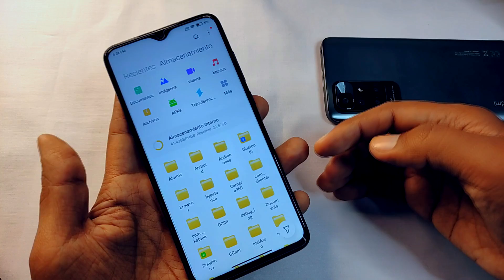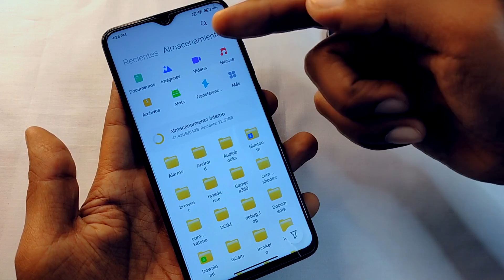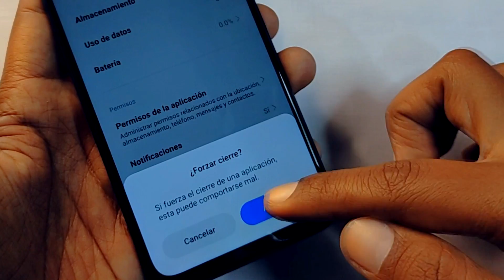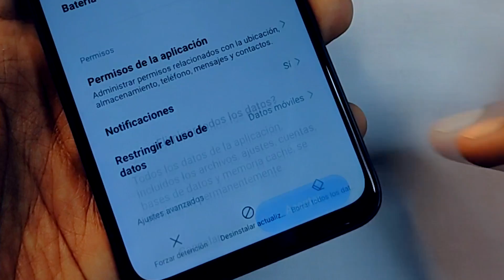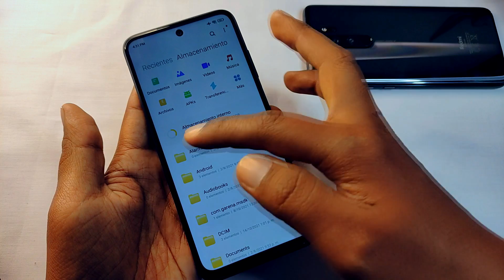MIUI 13 - Nuevo Recurso 🔥🔥🔥 SÉ EL PRIMERO - Actualiza el Administrador de Archivos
Hoy actualizamos uno de los recursos a la versión de MIUI 13 de nuestro dispositivo de Xiaomi.

LINK DIRECTOOOOOOO -
(((Deja un like)))